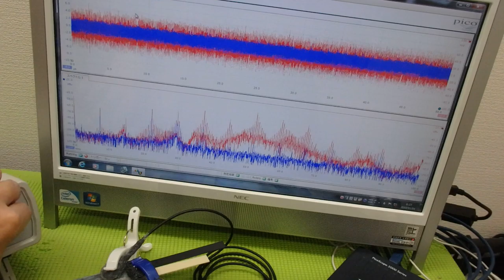メガヘルツの超音波発振制御技術 ultrasonic-labo